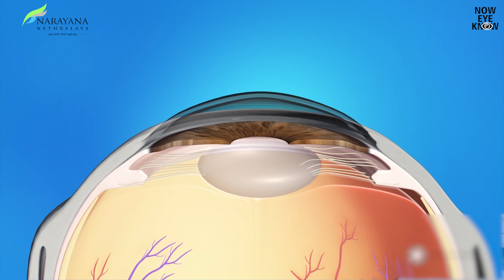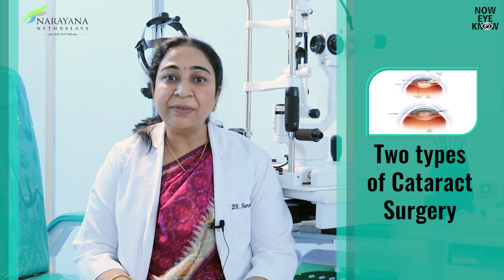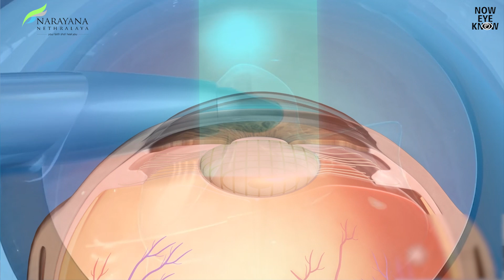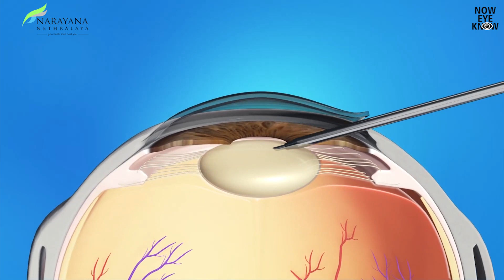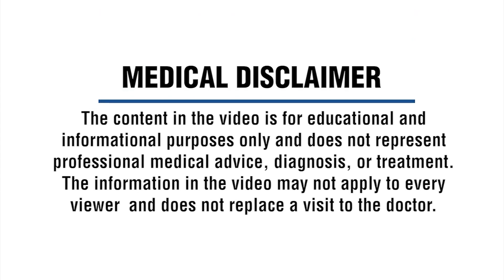Cataract Surgery | Know the types of Cataract Surgery | Dr. Hemamalini | English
Click on this link to know about

At Narayana Nethralaya we pride ourselves for the quality treatment we provide and our commitment to patient safety, comfort, and satisfaction. We have made the Cataract Surgery process simple and straightforward so that our patients can achieve their visual goals without any stress or hassles. The cataract doctors at Narayana Nethralaya are experienced and well-trained in the diagnosis, treatment, and management of cataract across different age groups with varying complexities.